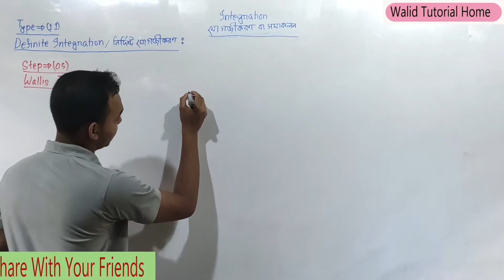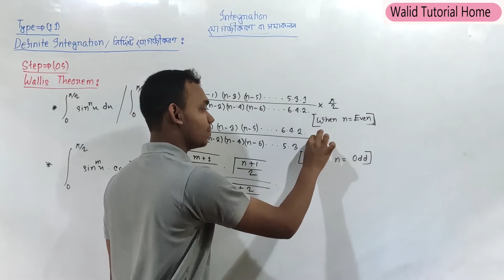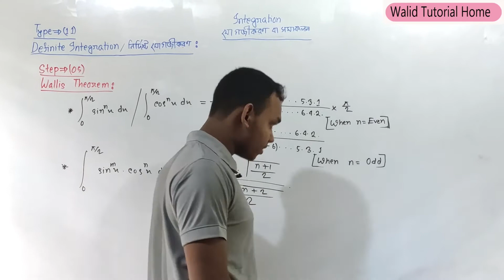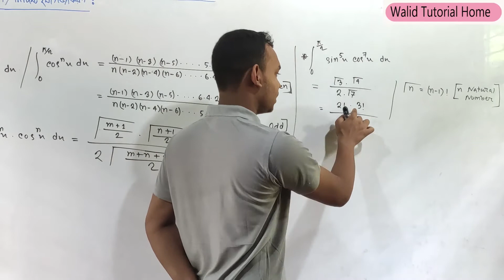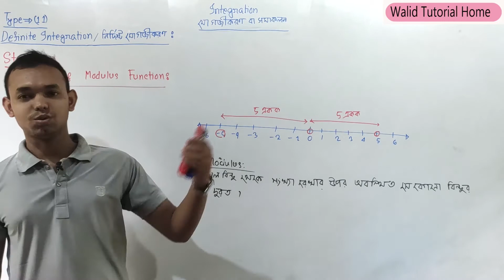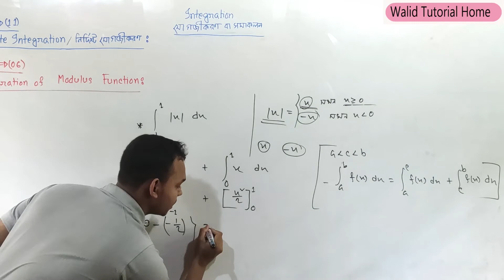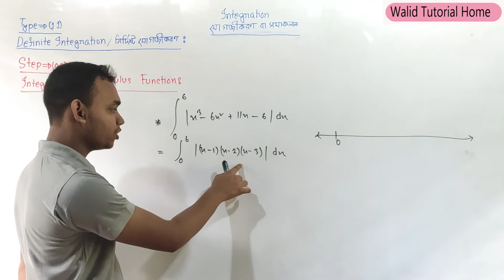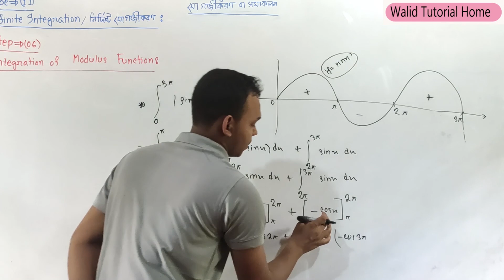[28] Definite Integration | নির্দিষ্ট যোগজীকরণ | Part 03 | Math First Paper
[28] Definite Integration | নির্দিষ্ট যোগজীকরণ | Part 03  | Integration | Math First Paper | Integration | Higher  Math First Paper | Walid Tutorial Home

I love Mathematics very much.To make it easy and simple,it is my little attempted.Watching this video if you get a little benefit,I'll think that my labor is successful.